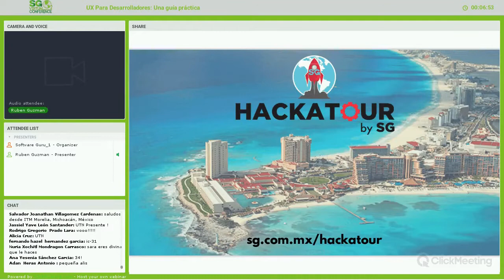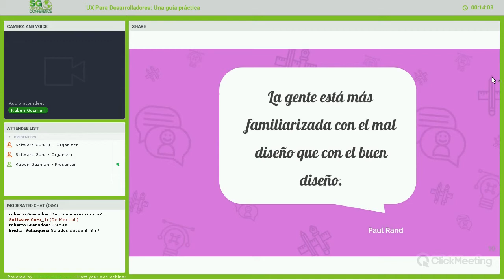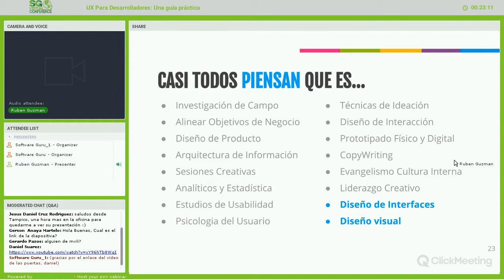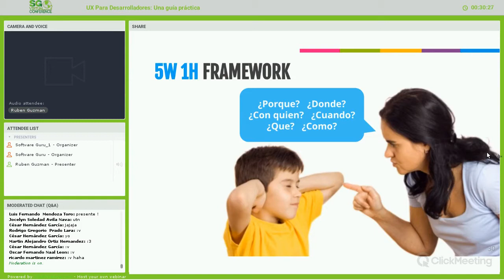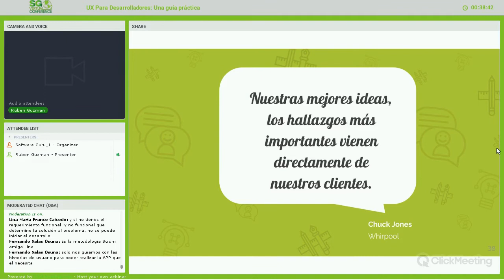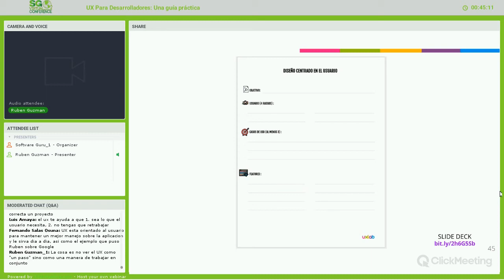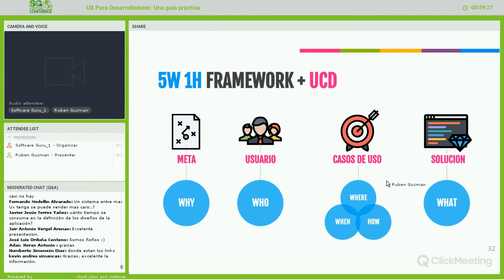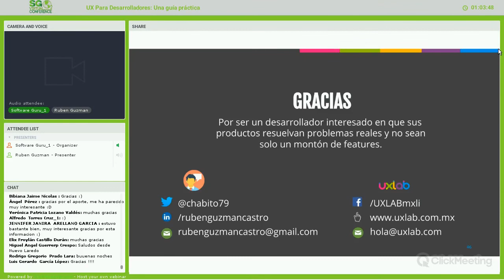UX Para Desarrolladores Una guía práctica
Esta es una sesión para el developer preocupado por enriquecer sus proyectos, desarrollar más rápido basado en el entendimiento de sus usuarios, evitar el retrabajo y, sobre todo, deleitar a sus usuarios.

En lugar de enfocarse en alguna herramienta como Sketch, UXPin o Invisio, haré énfasis en el enfoque hacia las necesidades del usuario y no en la tecnología. A través de esta sesión, hablaré de como incorporar los principios del diseño centrado en el usuario en tus proyectos